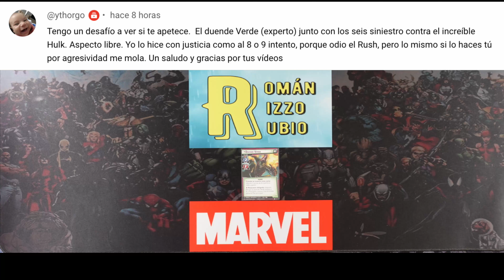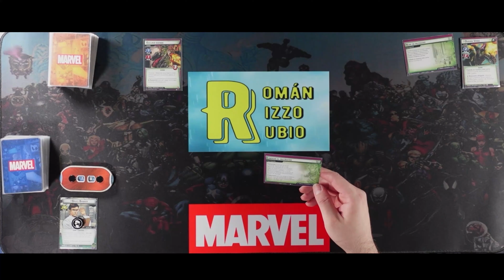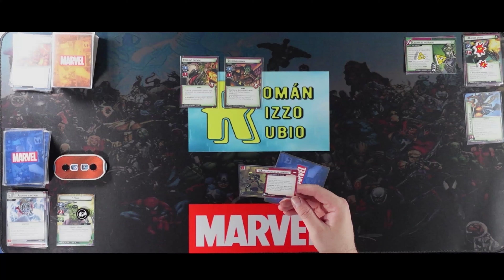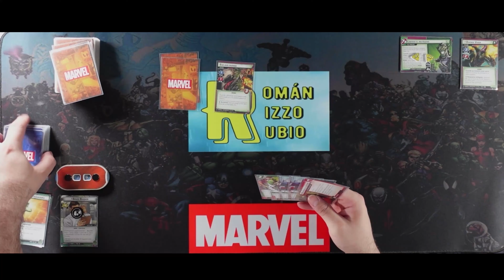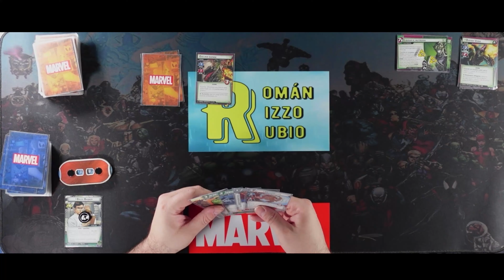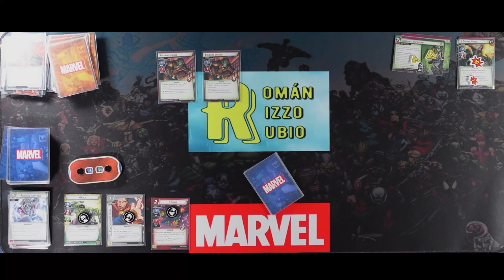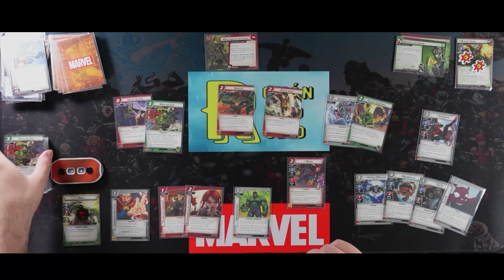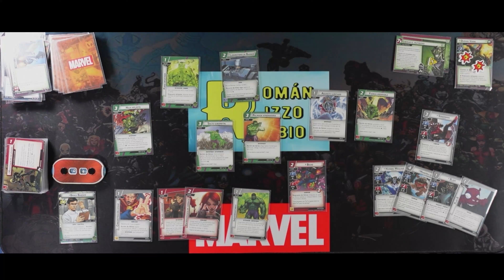¡¡Hulk es más grande que el hombrecillo verde!!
Hemos recibido un nuevo desafío de parte de José Marcos Hernando Méndez vía Youtube y consiste en derrotar al Duende Verde de la Fórmula Mutagénica acompañado de los 6 Siniestros con Hulk.

0:00 Inicio
0:31 El desafío
0:57 Mazo
4:15 Preparación del Escenario
5:53 Inicio de la Partida
12:56 Segundo intento
17:08 Tercer intento